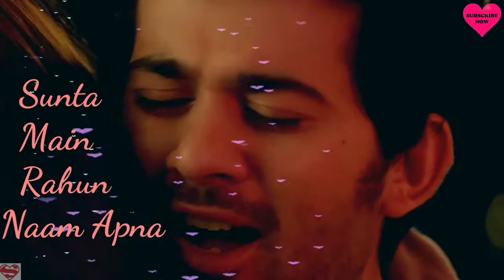PalPalDilKePass Pal Pal Dil Ke Pass // Arijit Singh & Parampara // Love Whatsapp Status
Pal Pal Dil Ke Pass Whatsapp Status 🎵

Rehna Tu Pal Pal Dil Ke Pass Whatsapp Status 🎵

Friends Enjoy This Lovely Romantic Whatsapp Status 🎵

And Share Your Love Partner And Your Friends💗

This Video create for only promotional and entertainment purpose.

If you owner this song & want to remove this video..